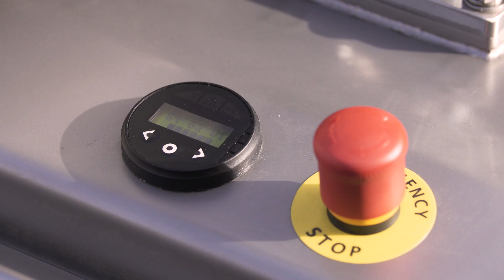Transpaleta electrónica compacta - ULMA Inoxtruck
La transpaleta electrónica compacta de Inoxtruck destaca por su diseño innovador e higienizable que permite la limpieza diaria del equipo al igual que el resto de maquinaria de procesado y envasado en las salas de producción. Esta transpaleta inoxidable le asegura una gran durabilidad y las mejores prestaciones en cuanto a robustez e higiene, lo que se refleja en un menor coste de mantenimiento de los equipos. Los mejores materiales en acero inoxidable para resistir las peores condiciones de salinidad y la incorporación de componentes electrónicos con alta resistencia a la humedad, hacen que esta transpaleta ofrezca un comportamiento robusto y con alta resistencia a la corrosión. 💪💪